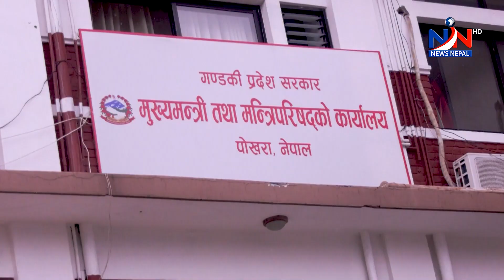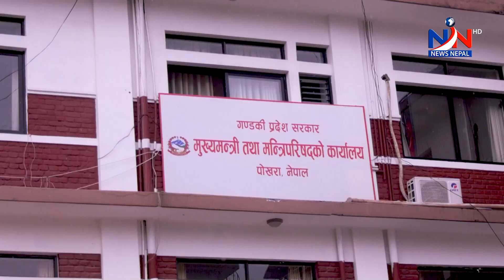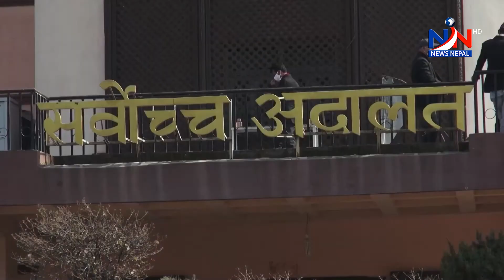मनाङवासी बाढी र पहिराको उच्च जोखिममा , यातायात सम्पर्क विच्छेद GANDAKI EXPRESS WITH GAYATRI KUNWAR